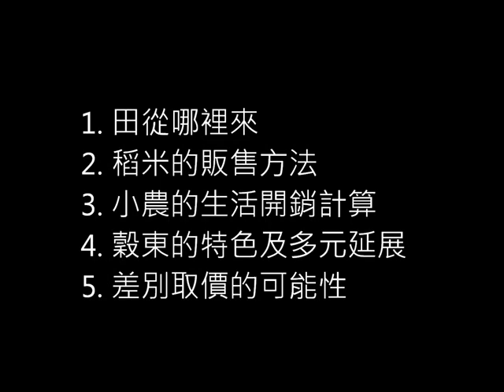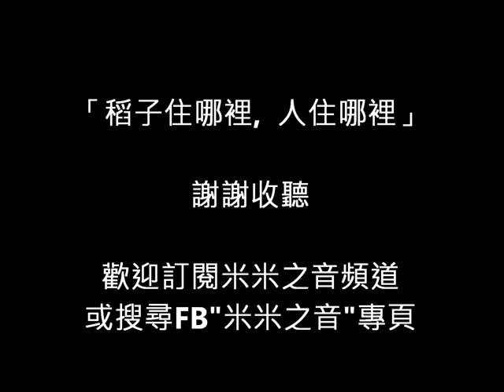賴青松 給未來小農的話 (下)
1. 田從哪裡來
2. 稻米的販售方法
3. 小農的生活開銷計算
4. 穀東的特色及多元延展
5. 差別取價的可能性